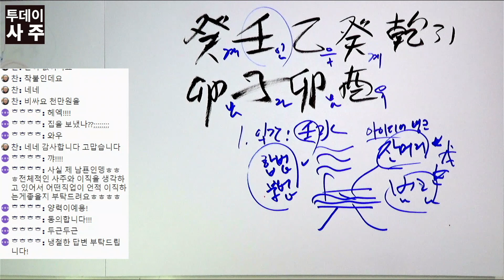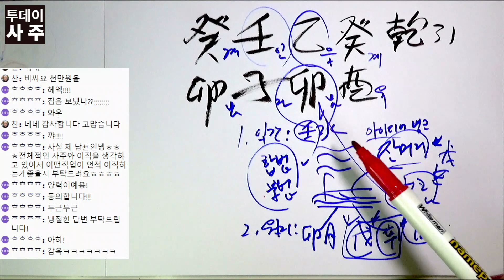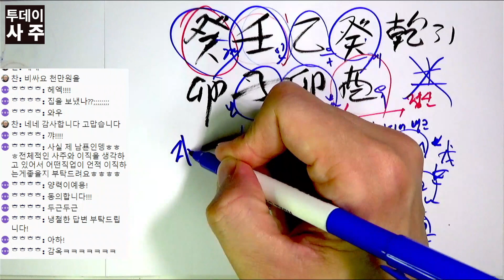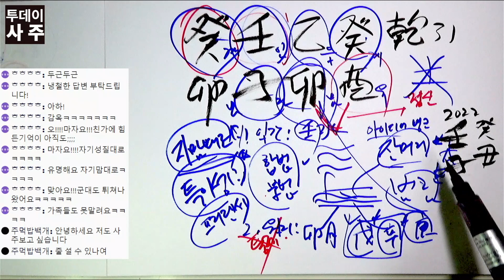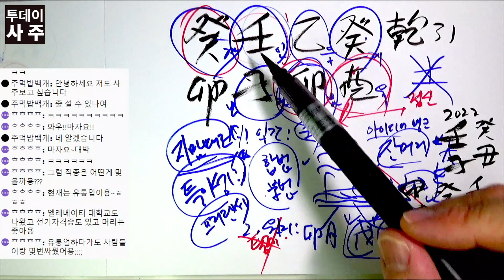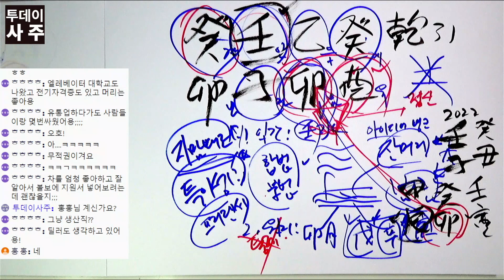전체적인 사주와 이직운 궁금해요. 어떤 직업을 가지는 게 좋을까요? 2023년 계묘년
투데이사주 라이브를 진행하였습니다. 참여해주신 분들께 감사드립니다.